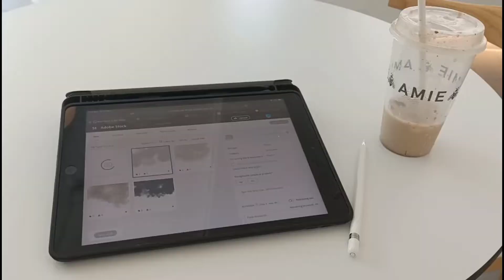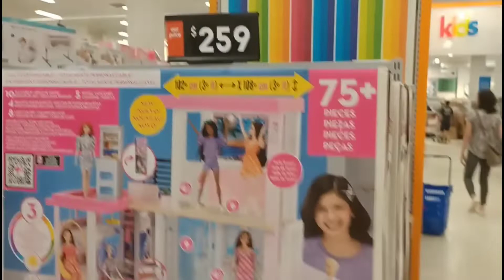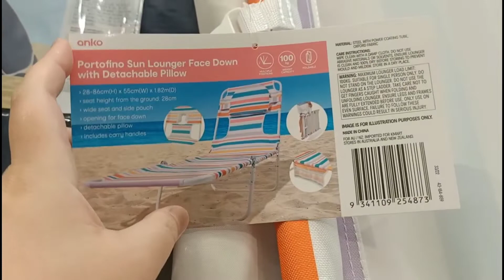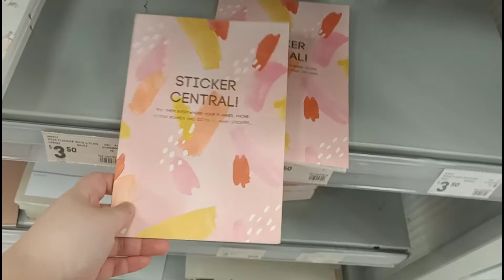Living in Sydney | checking out kmart's christmas gift ideas range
- Consider Mene when you need to buy a gift for your loved ones. Mene provides affordable 24k gold jewellery gifts

-Consider Raiz for Micro-investing. If you join using this link, we will both get $5 when you use my invite code

--Or you can check out my art shops if you need to fill your blank walls

Camera Used / Phone : Oppo Reno Z

*The links with asterix on this channel are affiliate links, it means I will earn a small commission when you purchase something when you click through using the link(s) without any additional cost to you.